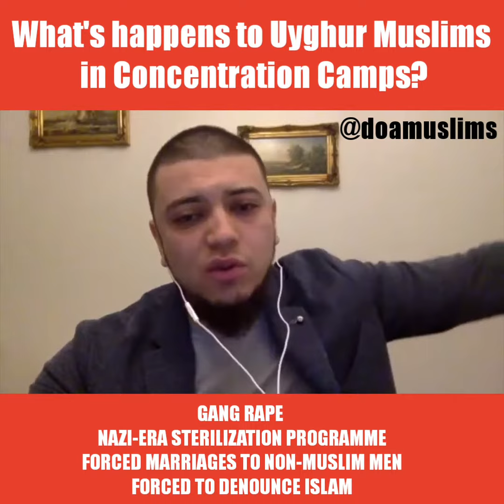What's happening to Uyghur Muslims in East Turkestan?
What's happening to Uyghur Muslims in EastTurkestan?